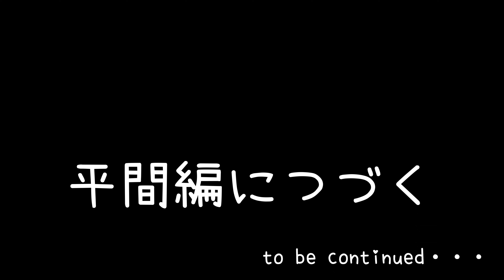南武線 向河原駅周辺の風景【4K60FPS】2024年4月 MUKAIGAWARA STATION NAMBU LINE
2024年4月撮影（Taken in April 2024）

0:00 OP
0:30 駅内
03:14 駅を出て裏道を南に進み南部沿線道路へ
09:40 南部沿線道路を北に進む
12:52 駅前通りを西に進み駅に戻る

アマゾンタイムセール